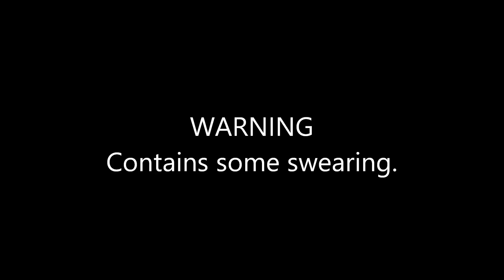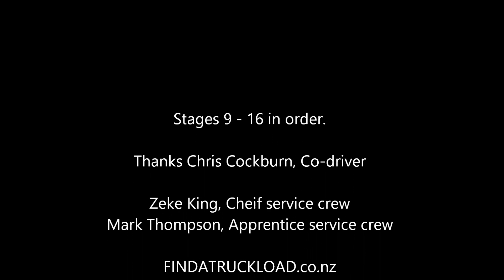Day 2 Bits and pieces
In-car footage from 43c Isuzu Gemini Coupe, International Rally of Otago 2016, Classic section.

Bits and pieces from Day 2 stages 9-16

CONTAINS SWEARING.